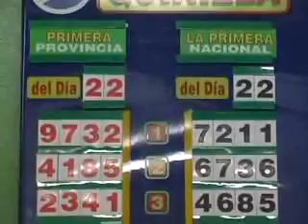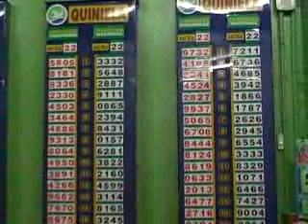DARIO ALMENDROS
Detenido con droga